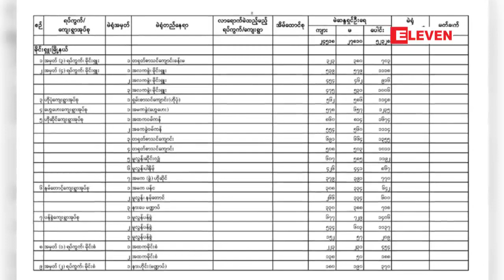မဲရုံေျပာင္းေရႊ႕ခဲ့ရေသာ္လည္း မုိင္းရွဴးမဲဆႏၵနယ္...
ရွမ္းျပည္နယ္ေတာင္ပုိင္း၊ မုိင္းရွဴးၿမိဳ႕မွာ  ဧၿပီလ ၁ ရက္ေန႔က ၂၀၁၇ ၾကားျဖတ္ေရြးေကာက္ပြဲ က်င္းပ ေနၿပီး မဲရုံေျပာင္းေရႊ႕ခဲ့ရေပမယ့္ မုိင္းရွဴးမဲဆႏၵနယ္၊ ေမာ္ေမ့ေက်းရြာအုပ္စုမွာ ျပည္သူေတြမဲေပးမႈ မ်ားျပားေန တယ္လုိ႔ သိရပါတယ္။